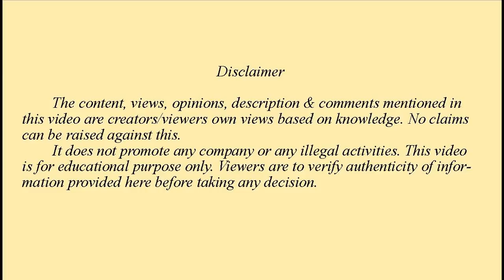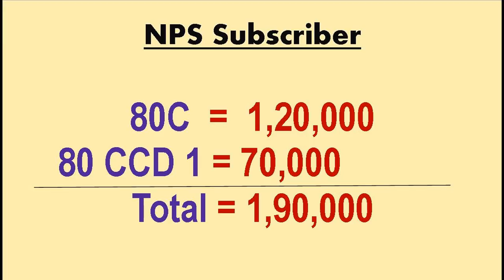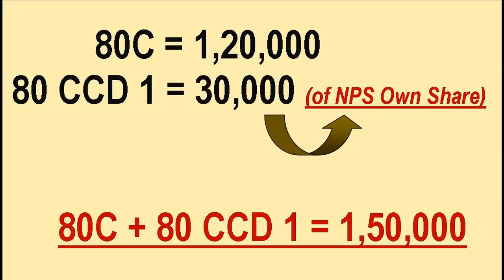How to get Deduction u/s 80CCD1(B) - Clarification for income tax calculation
Deduction u/s 80CCD1(B) - Clarification (How to deduct NPS own share under 80 CCD 1(B)

The information in the video contains creator's own views based on knowledge. Creator does not guarantee the correctness. Please take advise of your Income Tax Expert before proceeding.